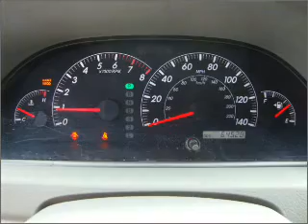2006 Toyota Camry - Mercer PA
Year: 2006
Make: Toyota
Model: Camry
Trim: LE
Engine: 2.4 liter inline 4 cylinder 16 valve
Transmission: 5-Speed Automatic
Color: Red
Mileage: 64528
Address:
8416 Sharon-Mercer Rd
Merc